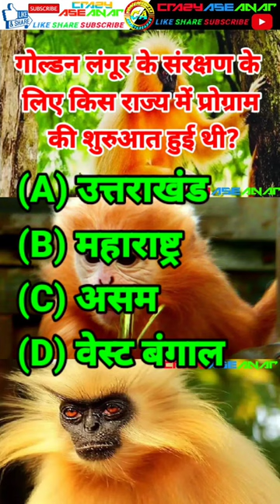गोल्डन लंगूर के संरक्षण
नीले रंग का खून किस जीव का होता है?

समलैंगिक विवाह | GAY MARRIAGE | क्या समलैंगिक विवाह भारत में अपराध की श्रेणी में आता है या नहीं?

अपने जीवन में बदलाव कैसे करें || कैसे अपने मन को शांत करें || अपने मन की इच्छा शक्ति को कैसे जगाए |

Your Quaris -

Jaipur { Rajasthan }